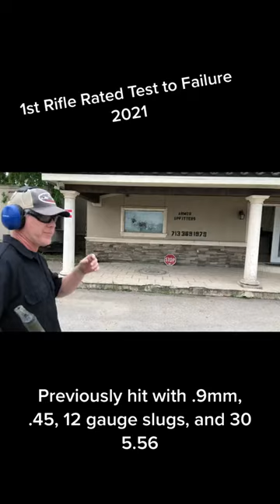Bullet proof curtain test